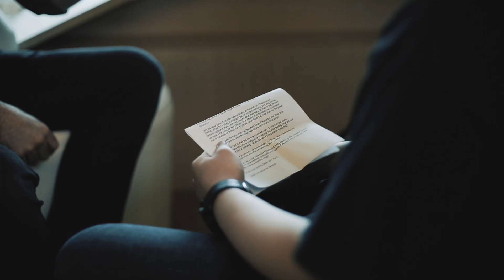A Conversation with Death Cab For Cutie — on touring in Asia, making new music and more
We sat down with Death Cab For Cutie's long-serving drummer Jason McGerr when the band were in town early in March, reeling in from the "avid" reception they received in the Philippines a few days before.

He spoke with our writer Brandon Tanoto about the band's experience touring in Asia over the years, their varied influences, writing the new album Kintsugi, continuing on as a three-piece and more.

Shot by: Jeremy Hu & Ambry Nurhayati
Edited by: Ambry Nurhayati

Special thanks to Sony for the A7R camera, along with WOAH Fest and Warner Music Singapore for setting up the interview.